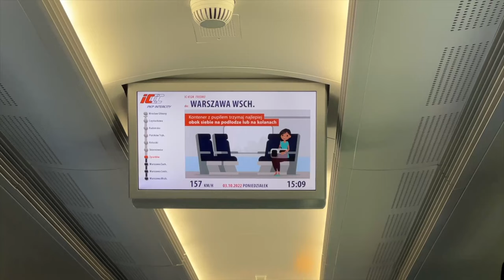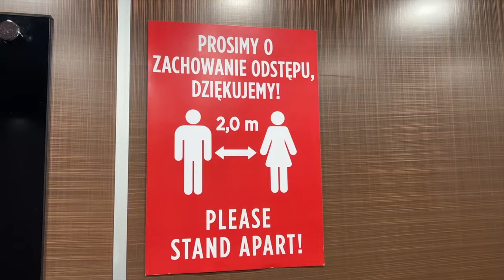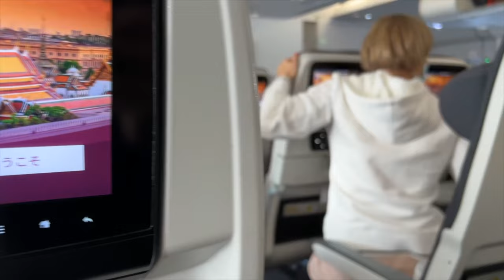Tajlandia 2023 Nowe Odcinki - Mateusz Majerski